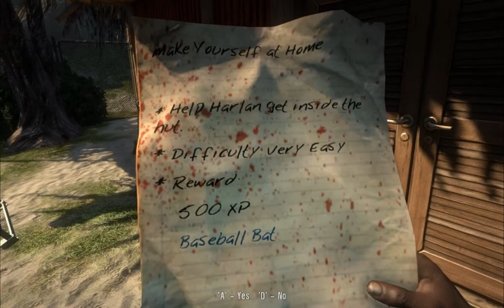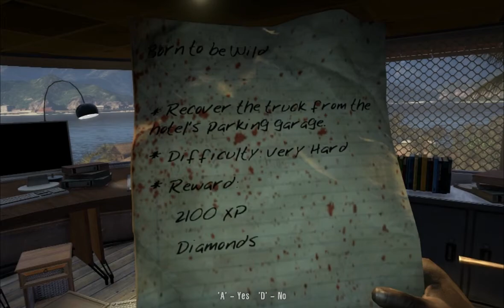Co-op Dead Island | PART 8 - Juiced Lightning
Welcome to our co-op playthrough of the classic Dead Island game (GOTY edition)! We made sure to grab the best version of this game for some morbid adventuring as a sadistic black couple.

In Part 8 we do more sh!t that I swear is ultra cool but which I can't be arsed to type out.

Dead Island is a 2011 open world survival horror action role-playing video game developed by Polish developer Techland and published by German studio Deep Silver[4] for Microsoft Windows, Linux, OS X, PlayStation 3, and Xbox 360. Centered on the challenge of surviving a zombie-infested open world with a major emphasis on melee combat and crafting, the plot focuses on four playable survivors trying to survive and escaping off the fictional island of Banoi.

Dead Island features an apparent open world roaming, divided by relatively large areas, and played from a first-person perspective. Most of the gameplay is built around combat (mainly melee weapons) and completing quests. Dead Island is an action role-playing game and uses experience-based gameplay. The player earns XP by completing tasks and killing enemies. Upon leveling up, the player gains health and stamina, and can invest one skill point into a skill tree and level up one of their skills.
Combat is carried out through either physical attacks or through the use of melee weapons and firearms. Melee weapons are emphasized[6] to the point that firearms are not available for the first quarter of the game, and consist of blunt and bladed weapons. Melee weapons can also be thrown at targets at any point in the game. Weapons are randomly generated and positioned in predetermined locations as well as found on some enemies; they have unique stats which are generally based on the player's current level. Each weapon can be upgraded three times to increase its stats, and most weapons can be "modded" - customized based on a blueprint to add special features, such as nails or electrified blades, and poison.[6] These weapons will wear out from constant usage and require repairs and careful use.
There is also a stamina bar, meaning that after a set amount of physical action, such as running, jumping, or swinging a weapon, the character needs to stop to regain his or her stamina. Fighting with a high level zombie will result in the player often running out of stamina and potentially being killed. The game features "special class" zombies, which are more powerful than the standard zombie.[7] Players need to use flashlights in dark areas and during night-time sections, adding suspense.[8]
Zombies in the game have different abilities, such as the Walkers being Romero style zombies and the Infected being 28 Days Later style running zombies. There are also other special zombies in the style of Left 4 Dead.

Walkthrough Gameplay Guide 100% easter egg comparison ultra graphics FAQ